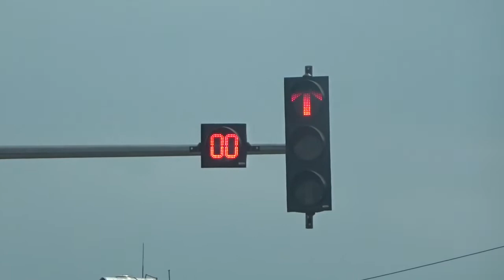Thailandia - Vietnam 2018 - Halong bay -day 7 - (18-8-2018)